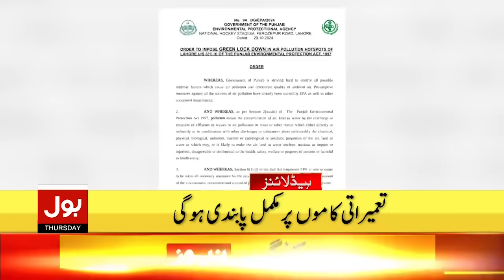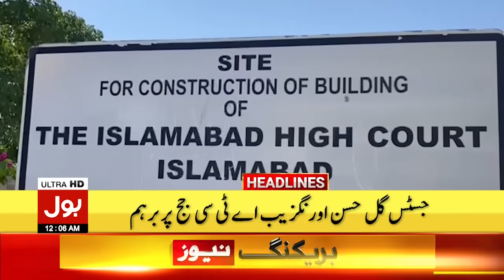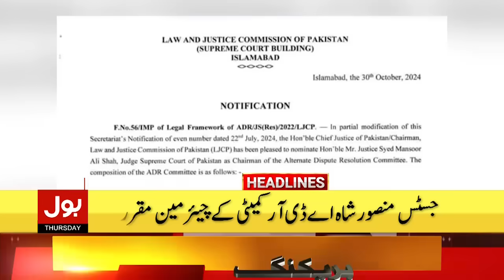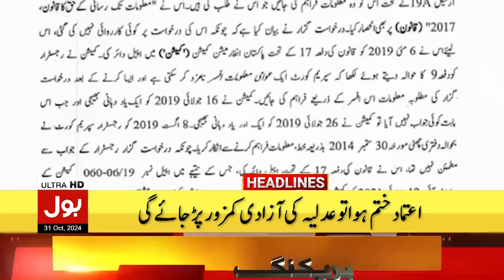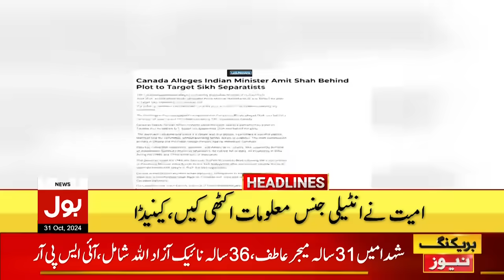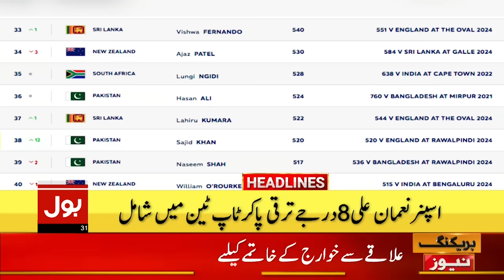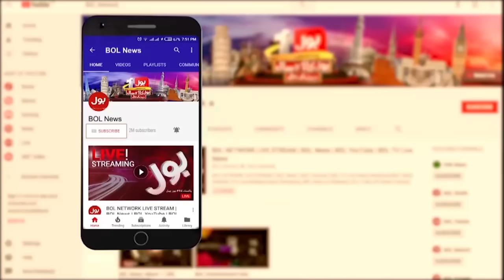Petrol Price Decreased In Pakistan? | BOL News Headline At 12 AM | Petrol New Price | Big Statement